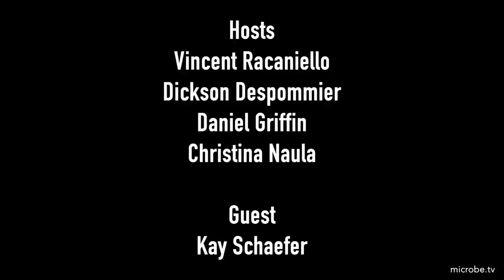TWiP 214: Tropical medicine excursions with Kay Schaefer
Kay Schaefer joins TWiP to solve the case of the German Male with Hematuria, and discusses Tropical Medicine Excursions, which provides patient-oriented training courses for healthcare professionals who wish to improve their clinical skills in tropical medicine and travelers’ health in the endemic regions of Uganda, Tanzania and Ghana.